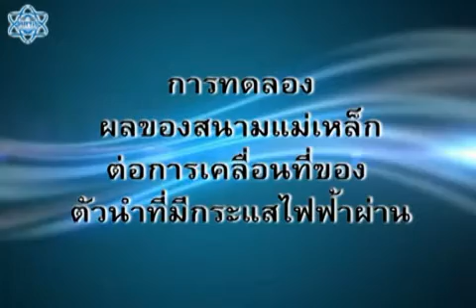ทดลองผลของสนามแม่เหล็กต่อการเคลื่อนที่ของตัวนำที่มีกระแสไฟฟ้า วิทยาศาสตร์ ม.4-6 (ฟิสิกส์)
ทดลองผลของสนามแม่เหล็กต่อการเคลื่อนที่ของตัวนำที่มีกระแสไฟฟ้า
สื่อชิ้นนี้ประกอบการใช้งานกับ "หนังสือเรียนรายวิชาพื้นฐาน วิทยาศาสตร์ ม.4-6 การเคลื่อนที่และแรงในธรรมชาติ"